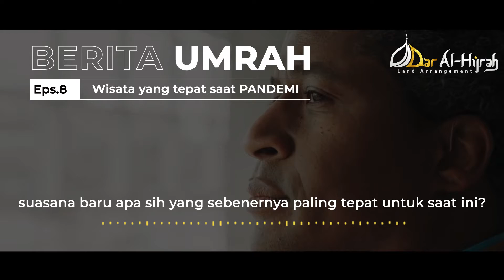Wisata yang cocok saat pandemi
Pandemi memang membuat kita semua sengsara, stress, bingung mesti ngapain karena diharuskan untuk di rumah saja.
Ingin refresign, tapi masih ada ketakutan untuk pergi karena takut tertular.
Namun, Allah SWT memberikan jawaban bagi kita semua.
Sebuah wisata yang tidak hanya menyuguhkan keindahan, namun juga ketenangan hati..bahkan bisa jadi, kita bisa mendapatkan petunjuk dan hidayah langsung dari Allah SWT.
UMRAH sudah dibuka..dan inilah jawabannya..
Semoga yang menonton video ini, bisa disegerakan berangkat ke tanah suci..Amiin